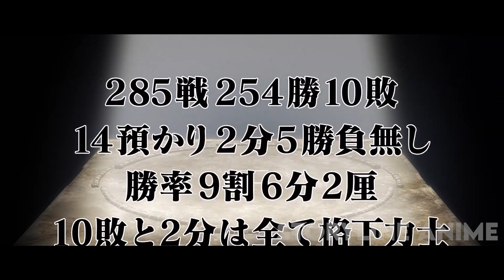If Any Gods Attempt To Take Off Humanity, Buddha Is Ready To Fight Them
Name: (S2) Shuumatsu No Valkyre